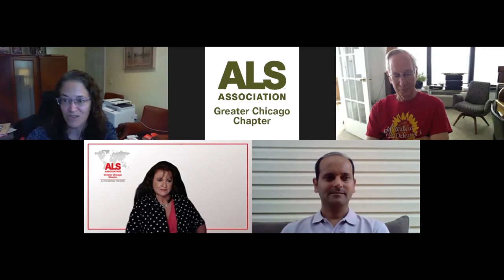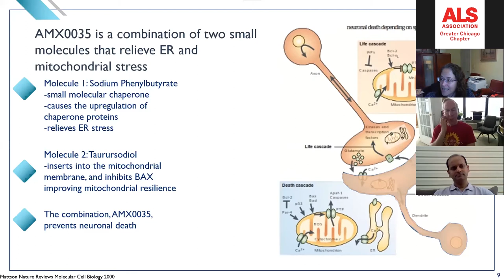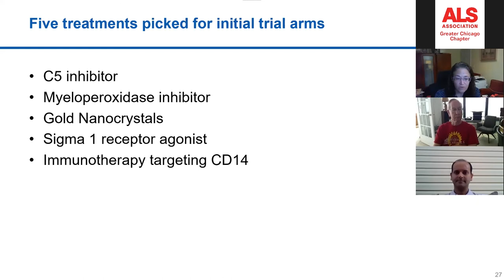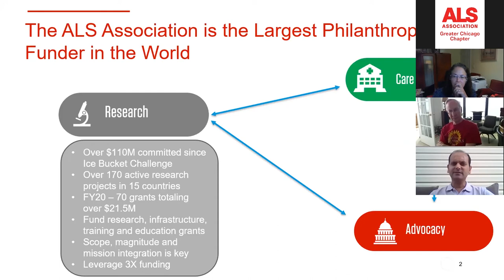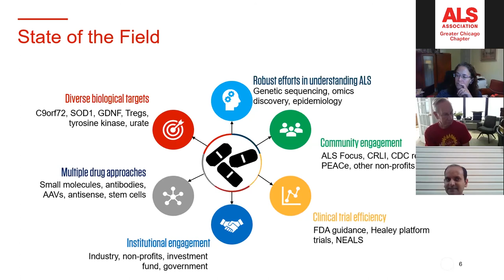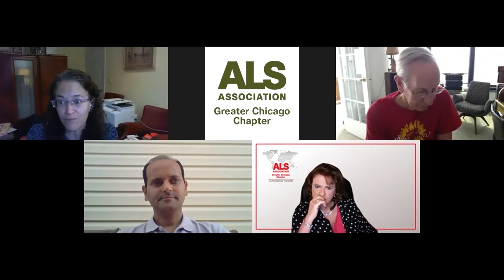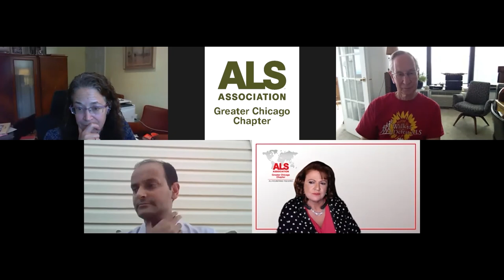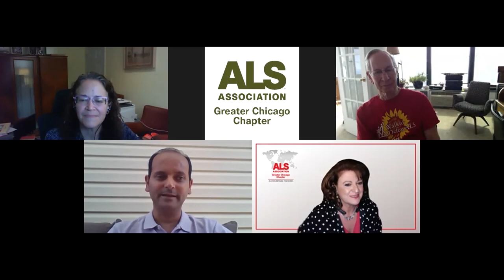ALS Roundtable TeleSeries: What’s New in ALS Therapy Development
The ALS Roundtable Teleseries: What’s New in ALS Therapy Development - Healy ALS Platform Trials Update and ALS Research was hosted by The ALS Association Greater Chicago Chapter and recorded on Saturday, August 15. Panelists:

0:00:00 Welcome l ALS Association Greater Chicago Chapter  Joumana Baroody, RN, BSN, Director of Care Services

0:01:50 Welcome and Introduction | Raymond Roos, MD - ALS Association Certified Treatment Center of Excellence - ALS Multidisciplinary Clinic Director

0:04:50 What’s New in ALS Therapy Development: Update on ALS Treatments, Genetic Approaches, and Trials | Merit Cudkowicz, MD – Neurologist l Clinical Researcher, Mass General Chief Neurology Department, Sean M. Healy & AMG Center for ALS, Director, Neurological Clinical Research Institute, Director

0:38:00 ALS Association’s Update on ALS Research | Dr. Kuldip Dave, Vice President, Research, The ALS Association

0:57:53 Q&A

1:30:06 Roundtable Discussion Wrap Up and Thank You | Joumana Baroody, RN, BSN, Director of Care Services